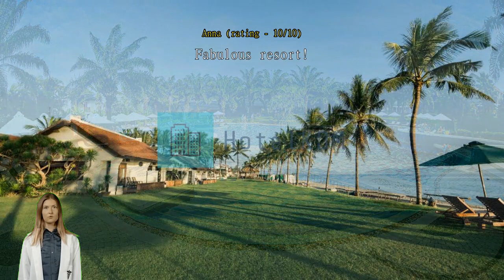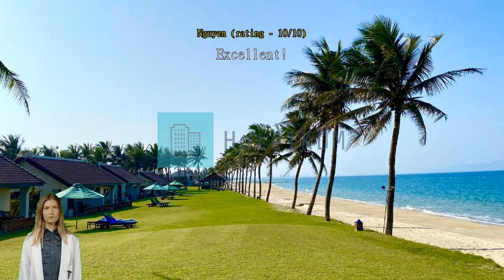Review Palm Garden Beach Resort & Spa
A Luxurious Retreat by the Beach: Palm Garden Beach Resort & Spa

Welcome to Palm Garden Beach Resort & Spa, a 5-star oasis nestled along the stunning coastline of Hoi An, Vietnam. With its picturesque views, impeccable service, and world-class amenities, this resort offers a truly unforgettable experience for every guest.

Boasting a total of 216 elegantly designed rooms, Palm Garden Beach Resort & Spa provides a wide range of accommodation options to suit every traveler's needs. From cozy and comfortable rooms to spacious suites, each room is tastefully decorated with a blend of modern and traditional Vietnamese design elements, creating a warm and inviting ambiance.

Conveniently located just 5 kilometers away from the city center, Palm Garden Beach Resort & Spa offers the perfect balance between tranquility and accessibility. Whether you're looking to explore the vibrant streets of Hoi An or simply relax on the pristine white sand beach, this resort is the ideal base for your Vietnam getaway.

Built in 2005 and last renovated in 2017, Palm Garden Beach Resort & Spa combines timeless elegance with modern comforts. The resort's commitment to providing a luxurious experience is evident in every detail, from the beautifully landscaped gardens to the state-of-the-art facilities.

Check-in begins at 2:00 PM, allowing guests ample time to settle in and start their vacation. The friendly and attentive staff will ensure a smooth and efficient check-in process, making you feel right at home from the moment you arrive. Check-out is until 12:00 PM, giving you plenty of time to enjoy a leisurely breakfast or soak up the last moments of relaxation before bidding farewell to this tropical paradise.

For families traveling with children, Palm Garden Beach Resort & Spa offers a generous child policy. Children between the ages of 6 to 11 can stay free of charge, making it an excellent choice for a family-friendly vacation. With a variety of activities and amenities designed to keep little ones entertained, parents can relax and unwind knowing that their children are well taken care of.

With its stunning location, luxurious accommodations, and exceptional service, Palm Garden Beach Resort & Spa is the perfect destination for those seeking a truly memorable experience in Hoi An, Vietnam. Whether you're looking to explore the rich cultural heritage of the city or simply unwind by the beach, this resort promises an unforgettable stay.

Endless Entertainment at Palm Garden Beach Resort & Spa

At Palm Garden Beach Resort & Spa, you'll find a wide range of entertainment facilities to ensure a memorable and enjoyable stay. Whether you're looking for relaxation or excitement, this resort has it all. Indulge in retail therapy at the shops, where you can find unique souvenirs and gifts to take back home. Unwind with a refreshing drink at the bar, or pamper yourself with a rejuvenating treatment at the salon and spa. Take a dip in the hot tub or sweat it out in the sauna for a truly relaxing experience. The resort also features a beautiful garden where you can take leisurely walks and soak in the tranquil atmosphere. For those seeking indoor entertainment, the games room offers a variety of activities to keep you entertained, while the library provides a quiet space to curl up with a good book. With its diverse range of entertainment facilities, Palm Garden Beach Resort & Spa guarantees a delightful and unforgettable holiday experience.

Unleash Your Inner Athlete at Palm Garden Beach Resort & Spa

At Palm Garden Beach Resort & Spa, sports enthusiasts will find a plethora of activities to keep them active and entertained throughout their stay. Dive into the refreshing waters of the indoor and outdoor pools, or soak up the sun on the private beach. For those who prefer a more competitive atmosphere, the resort boasts a well-maintained tennis court and a challenging golf course right on-site.

Fitness enthusiasts will be delighted by the state-of-the-art fitness center, equipped with modern machines and equipment to cater to all levels of fitness. Guests can also enjoy engaging in water sports, both motorized and non-motorized, such as diving and beach volleyball. After an exhilarating game, unwind at the poolside bar or challenge friends and family to a friendly game of table tennis.

Whether you're seeking relaxation or an adrenaline rush, Palm Garden Beach Resort & Spa has something for everyone. Indulge in a range of sports and activities, and create unforgettable memories at this stunning beachfront resort in Hoi An, Vietnam.

Convenience Facilities at Palm Garden Beach Resort & Spa

Palm Garden Beach Resort & Spa in Hoi An, Vietnam offers an array of convenient facilities to ensure a comfortable and hassle-free stay for its guests. With 24-hour room service, guests can enjoy delicious meals and snacks at any time of the day, right in the comfort of